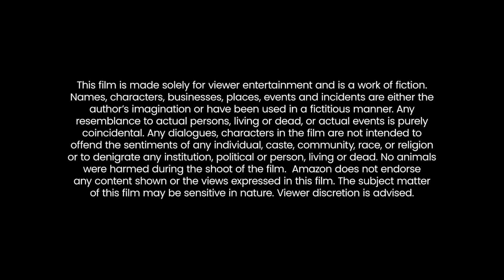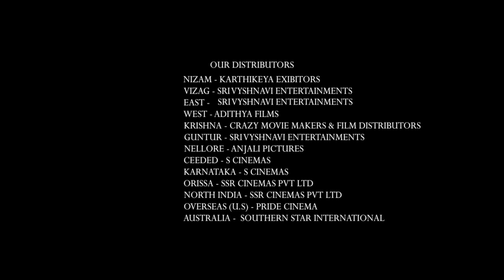Bangarraju Full Movie In Hindi Dubbed | Nagarjuna, Naga Chaitanya, Krithi Shetty | Facts & Analysis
Watch the full video to get interesting facts, Hindi Dubbed Version Update, detailed technical aspects review, Prediction Of Box-Office Collection and, deep story Analysis & Explanation about the Indian Telugu-language Supernatural Action Drama Family Entertainer film Bangarraju.

 written and directed by Kalyan Krishna Kurasala

Cast
Akkineni Nagarjuna as Bangarraju
Naga Chaitanya as Chinna Bangarraju
Ramya Krishnan as Satyabhama
Kriti Shetty as Naga Lakshmi
Rao Ramesh
Brahmaji
Vennela Kishore
Jhansi
Anitha Chowdhary
Cameo appearances
Seerat Kapoor
Meenakshi Dixit
Darshana Banik
Vedhika
Daksha Nagarkar
Faria Abdullah